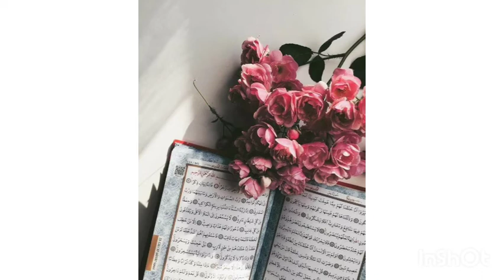Dars e Hadeeth Of Sunan Abi Dawood Lecture No 44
Dars E Hadeeth Of Sunan Abi Dawood Lecture No 44 By Mufti Shakeel Ahmed

Tafsir of Surat Al Anfal